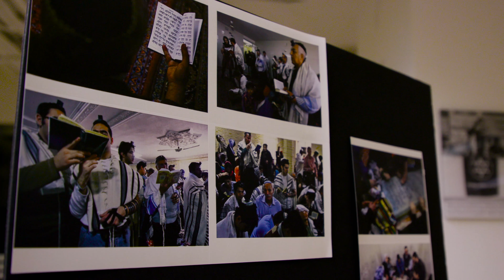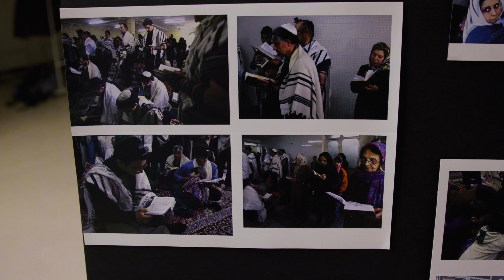Sacred 7 - Tracing Cultural Connections between Persian Nowruz & Jewish Purim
SACRED SEVEN: Tracing the Cultural Connections between Persian Nowruz and Jewish Purim'.

A lecture by Laurel Victoria Gray

Sunday, March 19, 2018, 6:30 –8:30 PM

Small photo exhibit 'Jews of Iran' Curated by Franz Afraim Katzir.

Laurel Victoria Gray is an internationally recognized dance scholar, choreographer, performer, and costume designer. She has mastered dances from Silk Road cultures and beyond. Gray is the founder of the award-winning Silk Road Dance Company and teaches dance at George Washington University. She has choreographed a piece inspired by Purim that was showcased at the Kennedy Center Her scholarly articles have appeared in many publications, including the Oxford University Press International Encyclopedia of Dance, the Encyclopedia of Modern Asia, and the Encyclopedia of Women in Islamic Culture.

Her production in the Silkroad Dance Festival on February 17, Wedding in Bukhara, highlighted the timeless dances and rituals from the hidden world of the ich kari (the women's quarters), that welcome a new bride into the family, with Uzbek, Tajik, Persian, Uighur and Indian dance performances that reflect the ethnic diversity of Bukhara, an ancient oasis city on the Silk Road. It included offerings from Bukharan Jewish traditions: dances of the Sozanda female entertainers as well as from the distinctive Mavrigi repertoire of Farsi-speaking Jewish refugees from Merv, Turkmenistan.

Venue: National Museum of American Jewish Military History, 1811 R St NW, Washington, DC 20009

Photo Creator: Sevruguin, Antoin 1933. Musicians, including Persian Jewish Artist Daoud The Musician, and Dancer. Smithsonian Freer | Sackler Gallery.

About Aftab Committee: The Aftab Committee is a Washington, D.C.-based 501 (c)(3) nonprofit organization that supports Iranian-American artists and their works. By raising awareness, advocating education, and facilitating various events and exhibits, Aftab aims to build a bridge between the American public and Iranian-American artists and art.

About SHIN-DC: inspired by classic Sephardic appreciation of the humanities—builds intercultural bridges & understanding, while raising awareness of Sephardic Jewish heritage. With the goal of amplifying awareness of our heritage, SHIN-DC engages the world through innovative programs that connect the cultures, arts and history of the Middle East, North Africa, the Iberian Peninsula and Central & Western Asia. Through a focus on celebrating Sephardic heritage and its potential for cross-cultural bridge building, we engage in cultural diplomacy by bringing together members of the diplomatic community, members of Congress, and diverse communities, including affiliated and unaffiliated Jews and non-Jews.